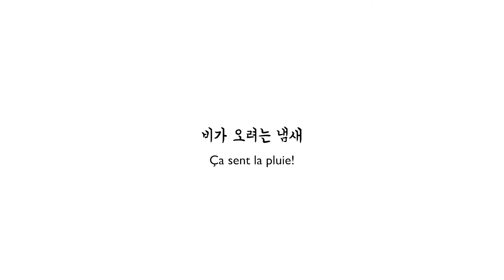애니메이션 : 비가 반가울 때, 비가 그리울 때, 차분한 영상 / 뮤지컬 시퀀스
비가 오기 전에 은은히 퍼지는 냄새를 아세요? 흙과 잎이 젖어들어가는 냄새는 늘 마음을 편안하게 해주는 것 같아요. 비의 이미지를 모은 애니메이션 영상입니다.
음악과 영상이 함께하는 콘서트 뮤지컬 시퀀스
Musical Sequence (concert avec musique et vidéo)

당신, 그리고 우리를 위한 공연 이야기 :
시간의 약속 / La Promesse du Temps (2020)
(영상정보)
비가 오려는 냄새.
Ça sent la pluie!
영상, 애니메이션, 음악 : 이지선 (2020)